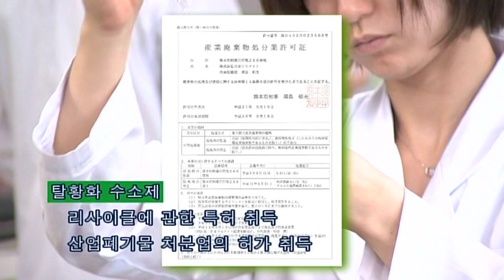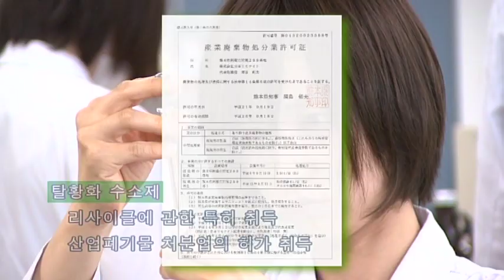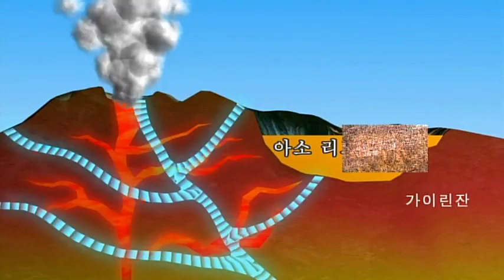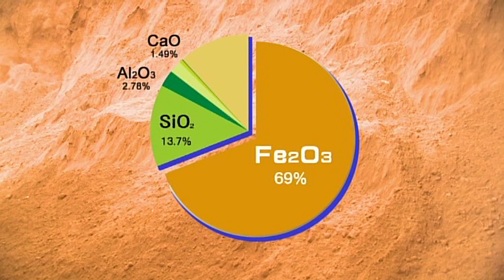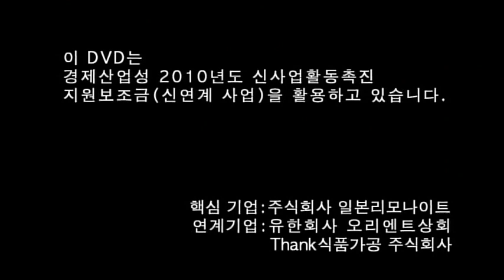LIMONITE (KOR)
LIMONITE